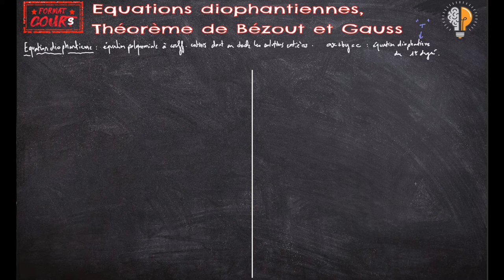Format Cours TME - Equations diophantiennes théorèmes de Bézout et de Gauss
Dans ce Format Cours, tu apprendras ce qu'est une équation diophanTienne du 1er degré, et comment les résoudre grâce aux fameux théorèmes de Bézout et de Gauss